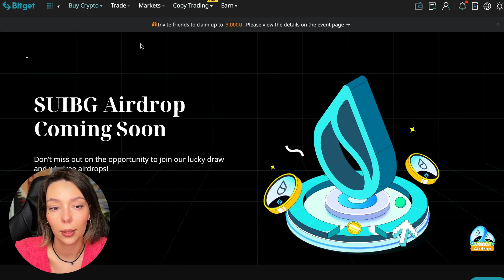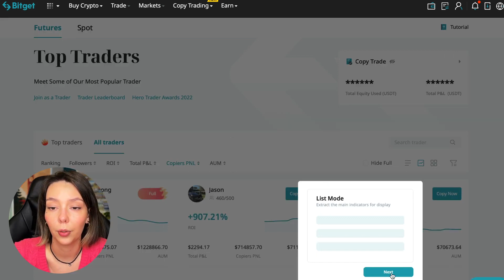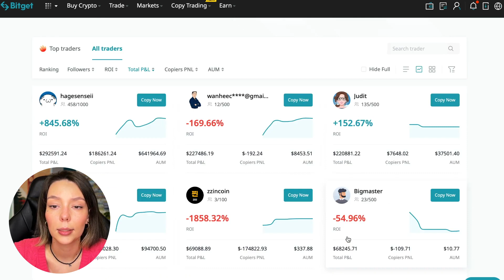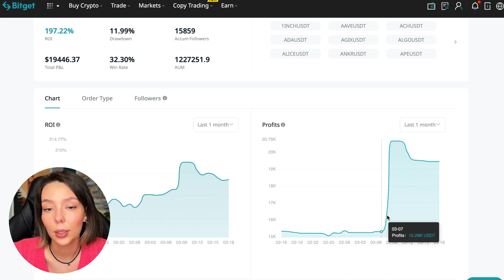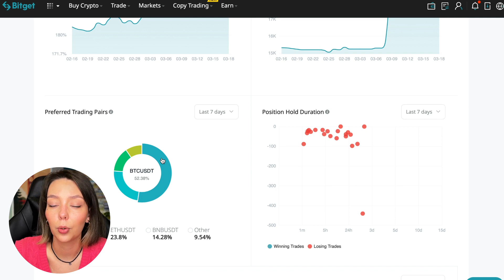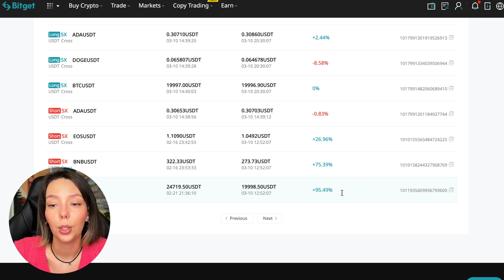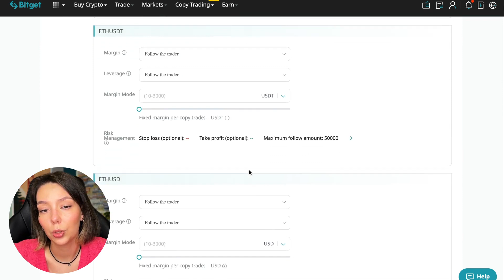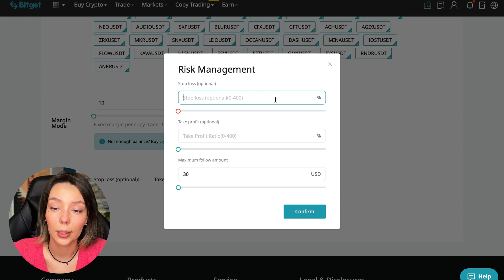BitGet COPY TRADING Guide 2023 Here Are My Results! 💸 Bybit Bot Trading